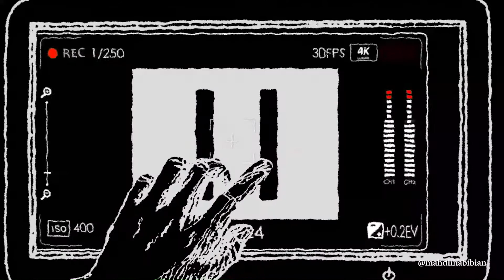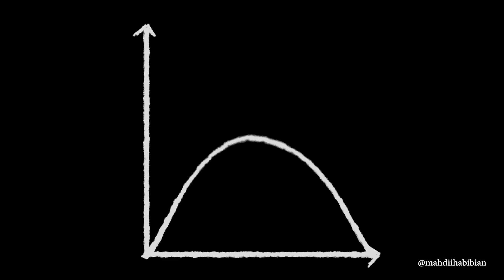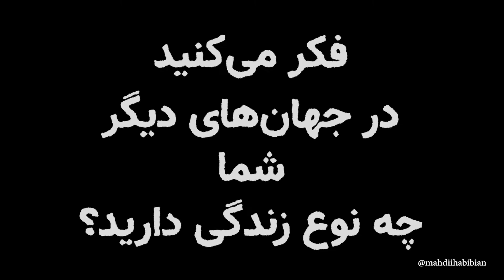جهان موازی چیه، وجود داره؟ 🌟🌟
ما از آزمایش دوشکاف نور به جهان موازی میرسیم، روندی جذاب که پیشنهاد میکنم حتما تا انتها ببینید
ایده ی دنیای موازی چطور شکل گرفت؟
جهان موازی چیست ؟
جهان جای عجیبیه،ممکنه از ورژن من و شما هزاران نسخه ی دیگه در جهانی موازی وجود داشته باشه که هرکدوم شغل و زندگی کاملا متفاوتی از ما داشته باشن،به هر حال همین الان دانشمندان و خیلی از ما داریم به این موضوعات فکر میکنیم تا به جواب هایی برسیم..آخ که چقدر هیجان انگیز و باحاله مسیر کشف.
کارگردان : مهدی حبیبیان
سردبیر علمی : حسین خلیلی
طراح گرافیک : سعیده احترامی
گوینده : محمد ولیان
زیرنویس فارسی: رضا ولی پور